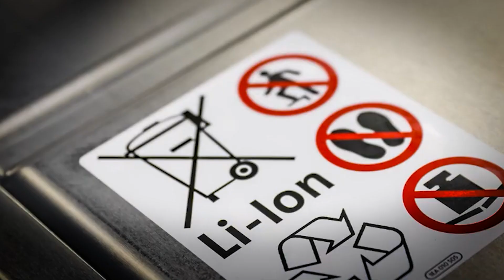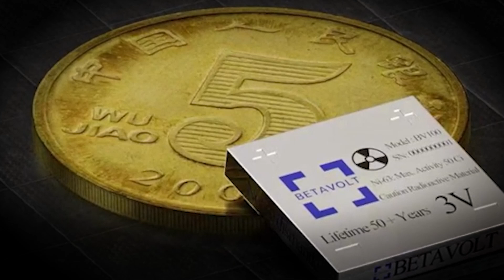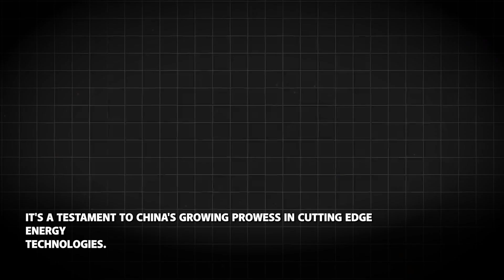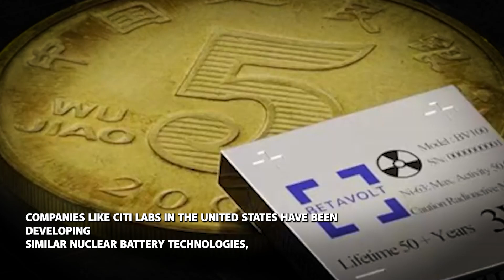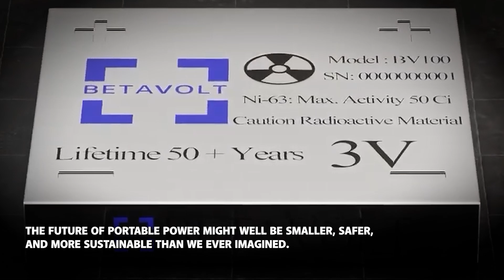BREAKING | China Unveils Insane MINI Nuclear Battery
Discover the technological breakthrough that could redefine portable power forever. China has unveiled a microscopic nuclear battery promising 50 years of uninterrupted energy, challenging everything we know about power generation. Smaller than a coin yet potentially transformative, this revolutionary device could change industries from aerospace to medical technology. With zero external radiation and unprecedented stability, Betavolt's BV100 represents a quantum leap in sustainable energy solutions. What happens when nuclear technology becomes safer than your smartphone battery? Watch to uncover the stunning details of this game-changing innovation that could reshape our technological future. Science fiction meets reality in this extraordinary technological milestone.